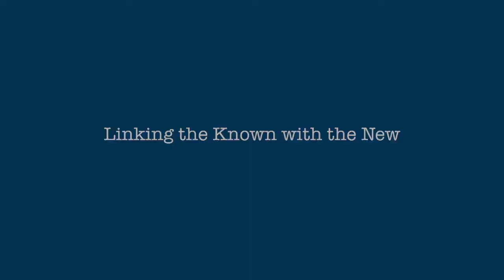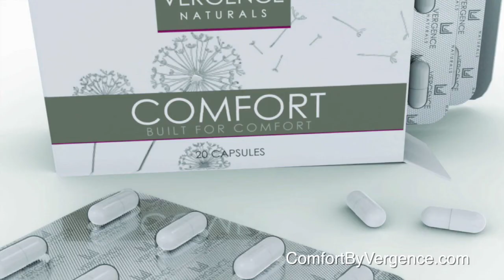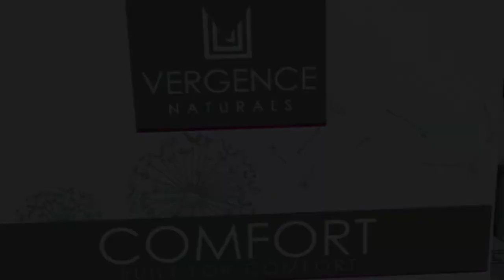Comfort | Dr. Brazos Minshew - Linking the Known with the New